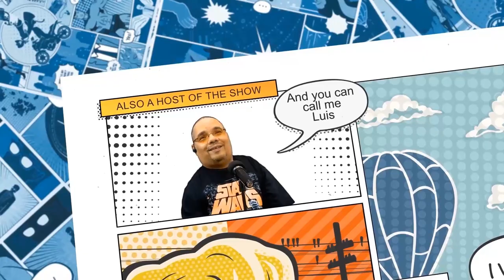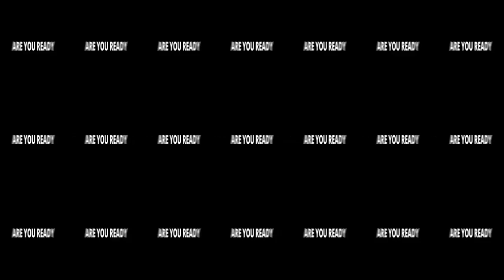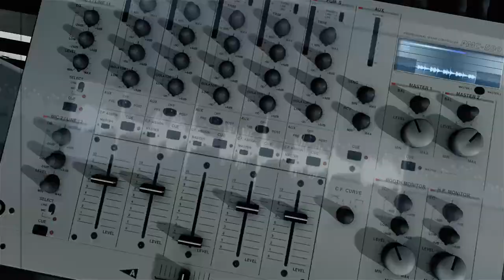Nerd a Rican - Season 1 Ep 7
Today Host Mo sits down with Tokyo Bronx to speak about what they do and speak about comics.
For more videos go to Roku TV under the LDM Network Channel
for more shows and information.